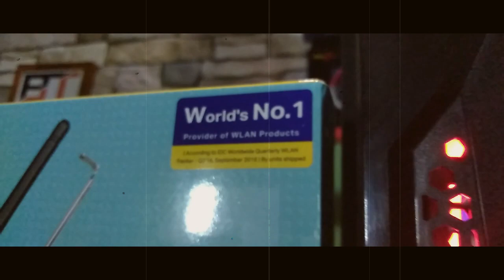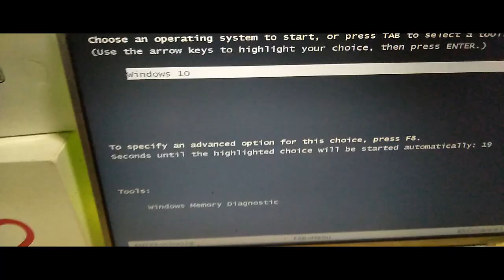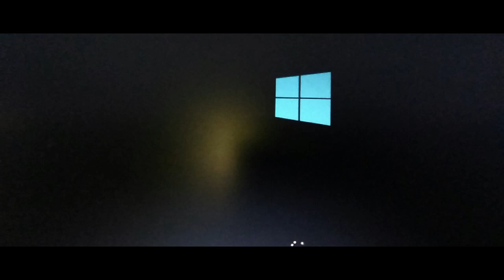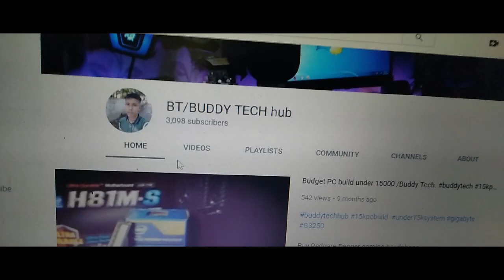Tp-link 150 Mbps PCI Express Adapter/complete installation in Hindi/Buddy Tech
In today's video I will show you the complete installation guide of tp-link WiFi PCI Express Adapter or you can say WiFi card. This card comes from the worlds leading WLAN provider company name as TP-LINK.
This comes with 3years warranty with tp-link India support.

This mid range features 150mbps 2.4ghz  WiFi with advance security with the price tag of 630 Rupees. Can by from Flipkart or Amazon.

As my monatization is disabled and no earning from the channel .To support this type of video you can do paytm to me so that I can buy product and make videos for you all. Your 5 rupees donation is also very much valuable for me.

Thanks for being a part of this video.
I will see you soon on my next video.
Till then keep innovating new things good bye.